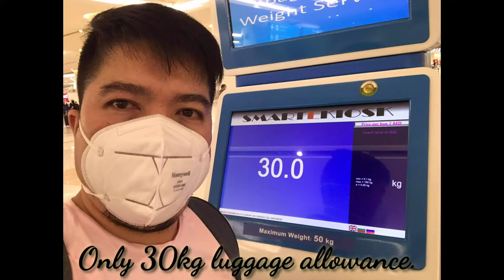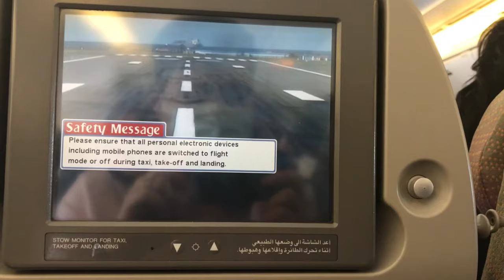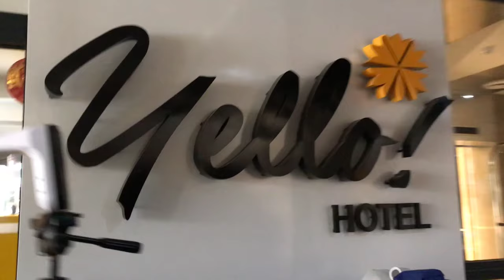DADDY IS HERE | OFW DUBAI-CEBU COVID ARRIVAL PROCEDURE | TWINNIES AND ZION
We are so happy because after 2 years from travel lockdown, our daddy is here for vacation!

Sharing his arrival journey from Dubai to Cebu.